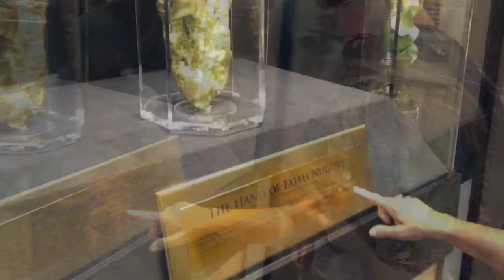2012 July - Brigantine, NJ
Boating, Golden Nugget, Harrah's